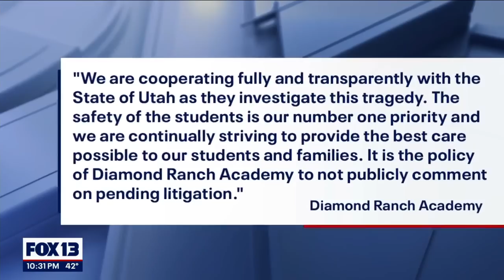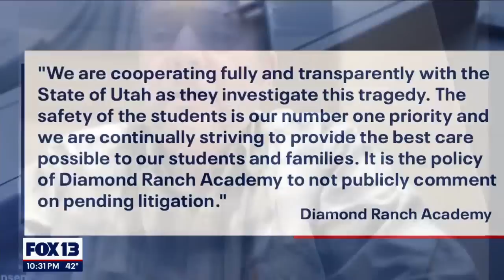Teen dies while away at boarding school, family sues for negligence | FOX 13 Seattle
A Washington father is suing a boarding school in Utah after his 17-year-old daughter died of sepsis in their care, the family attorney said.